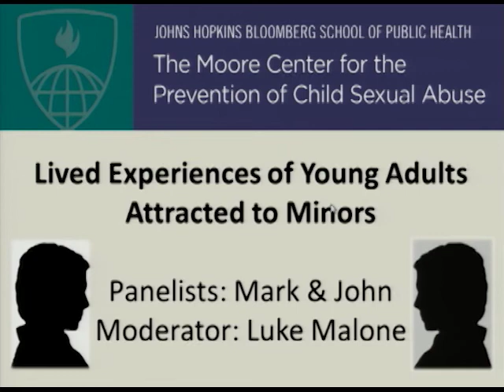2015 Moore Center Symposium: Panel Discussion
Complete video of the panel discussion "Lived Experiences of Young Adults Attracted to Minors" at the 2015 Moore Center Symposium, Child Sexual Abuse: A Public Health Perspective. Moderated by Luke Malone.